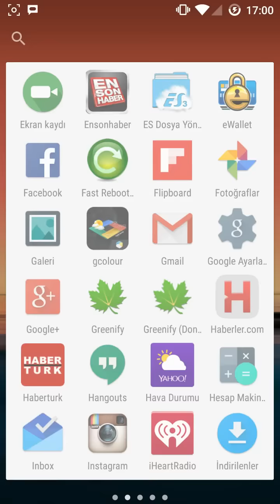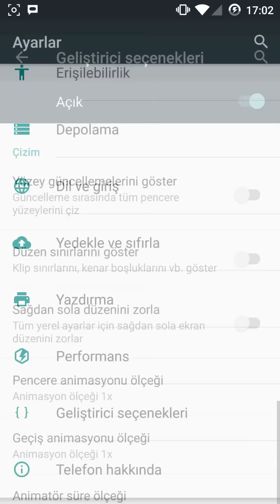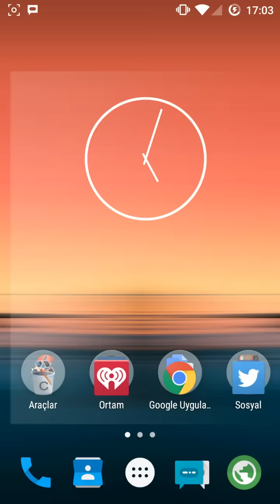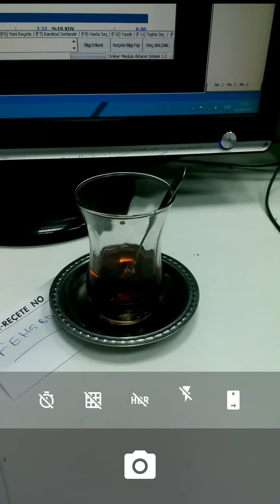[ROM] Nameless Rom 5.1.0 HTC One M7 (5 Nisan 2015)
Mackay Romlardan tanıdığınız ünlü geliştirici kasper_h'nin M7 için derlediği Android 5.1 tabanlı mükemmel bir rom.